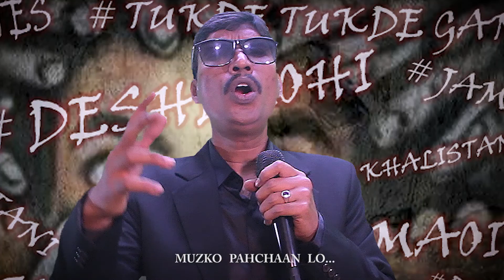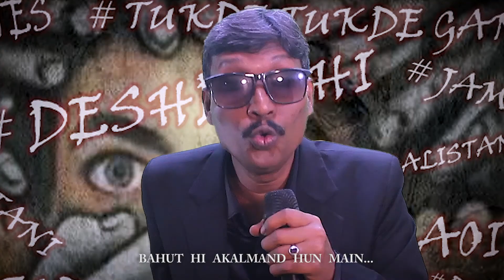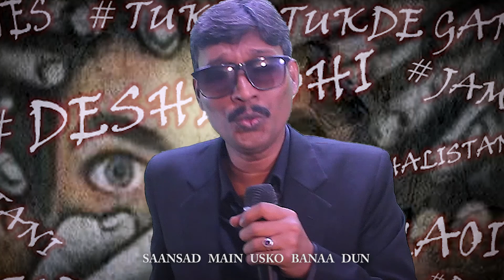Top PM के Jumle | Don Tittle Track Funny Dubbed in Modi | Petrol Hits Century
In our Hillarious PM के Jumle | Don Tittle Track Funny Dubbed in Modi Disc, we share about our PM Modi and the issues of our people in our country.

लेकिन इस बार हमारे तुम्हारे, और किसानों के मन की बात

आज किसान पिछले डेढ़ महीने से आंदोलन पर है, उन्हें नक्सली, देशविरोधी और न जाने कितने नाम देकर बदनाम किया जा रहा है।
हमारा एक प्रयास उनके समर्थन में,

भारत के लोकतंत्रमें अलग अलग राजनीतिक पक्षों की सरकारें बनी और बिखर भी गई,

और आज तकरीबन ६ साल बीत गए इस सरकार को सत्ता में आकर.

और?

और २-३ साल बचे है.
कल का क्या भरोसा?

क्योंकि किसान अगर उगाना जानता है, तो काटना भी जानता है।

Thanks for Inspiration
1.The Chowkidar Song | Stand Up Comedy | Parody Song | 2020
2. Kisan Vs Modi
3. JUMLEBAAZ ( Diss Track ) | SHUBH | Narendra Modi RAP SONG |
4. Kisan Anthem | Mankirt | Nishawn | Jass | Jordan | Fazilpuria | Punjabi GTA 5 Video 2020
4. EIC: The Modi Song
3. The Modi | Tribute a Comedy Song Clip to BJP
4. Baburao vs Modi ji Comedy Mashup | Funny Hindi Mashup
5. Godi Media - Ek International Bezti || Roast || Davis Dosanjh

ARTIST

MR. TEJAS JADHAV
MR. TANMAY JADHAV
DR. PRAVIN JADHAV
MR. ASHWIN TAMBE.

SINGER
DR. PRAVIN JADHAV

MUSIC
SONG
MAIN HUN DON

ARTIST
JAYANTI GHOSHAL

ALBUM
INSTRUMENTAL 2006 LATEST FILM HITS